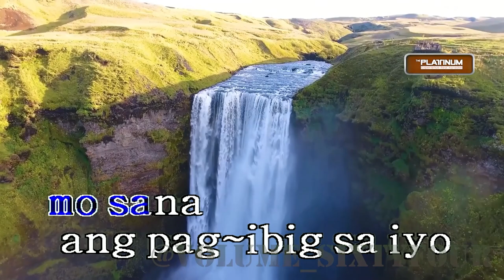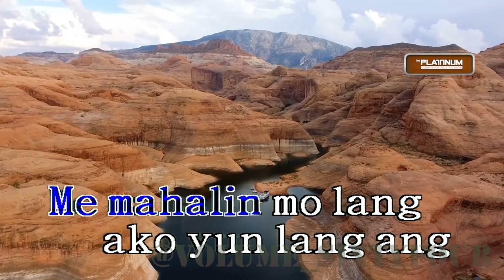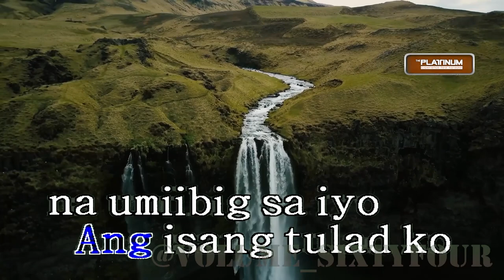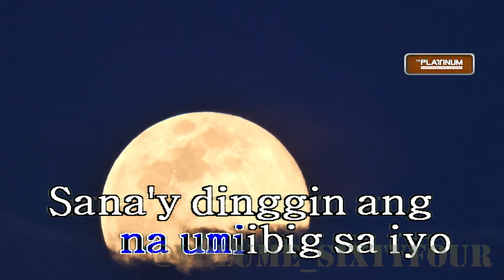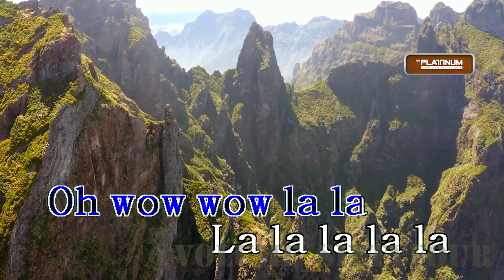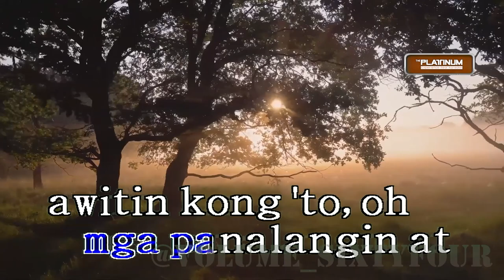Repablikan - Aking Pagmamahal (Karaoke/Lyrics/Instrumental)